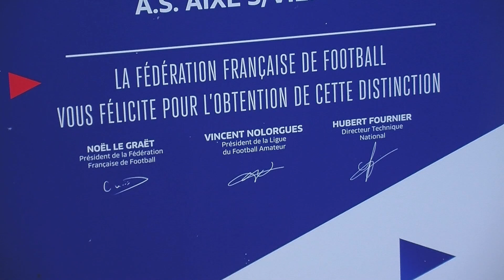REPORTAGE : REMISE DES LABELS À AIXE-SUR-VIENNE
En Haute-Vienne, un autre club a obtenu son label sénior. Après Aixe-sur Vienne, c’est autour de Rilhac Rancon, aussi pensionnaire de Régional 2 d’être récompensé. Avec ses trois équipes séniores, son équipe vétéran en foot loisir, et ses 370 licenciés, la structure regarde vers l’avant. Rémy SAVARIT pour LFNATV.